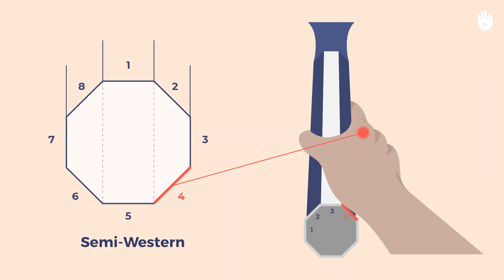Apprendre le coup droit croisé | Tennis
Dans cette vidéo, vous allez apprendre à frapper un coup droit croisé. Le coup droit croisé est frappé dans la moitié diagonalement opposée du terrain de l'adversaire.

 Le tennis est une excellente activité physique qui améliore votre condition physique, votre force et votre coordination. Le jouer régulièrement aiguise vos réflexes et améliore votre agilité. Il peut aider à prévenir divers problèmes de santé tels que l'hypertension artérielle, le diabète et l'obésité. Jouer au tennis est un moyen fantastique de se faire de nouveaux amis et de mener une vie heureuse et saine. La balle est dans votre camp, bon jeu !

Avec le programme "Apprendre à jouer au Tennis”  qui est gratuit et accessible à tous, vous aurez l'occasion d'apprendre les différentes règles et techniques du tennis.

Visitez notre site web pour découvrir des dizaines de programmes vidéo gratuits en ligne sur toute une série de sujets essentiels : La santé, l'alimentation, le bricolage, le micro-entreprenariat, le sport, le vivre ensemble et bien d'autres encore.

Crédit musique par ALTER K

Chapitrage :

00:00 : Introduction
00:20 : La préparation
01:01 : Le coup
01:45 : Le suivi